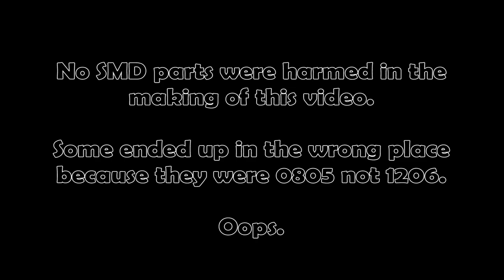001 - Hand assembly and frying pan reflow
Hand assembly of an SMD demonstration fixture from Texas Instruments, the DEM-OPA-SO-1A.  I use a small dab of Chipquik paste on each pad - it is critical that this is kept in the fridge but warmed up to room temperature before use.  A decent pair of anti-magnetic tweezers help greatly.

After all parts have been placed I use an old solid frying pan (or skillet) and heat rapidly over a high temperature gas hob.

I added a OPA684 and resistors/capacitors to make it work with a single supply.  This video is designed to demonstrate the method I use, rather than the actual PCB.  I have used the same technique with more complicated boards and it is great for prototype work.

The board is designed for 1206 parts and I only had 0805, so some did not reflow correctly.  This is fairly easy to rectify with an iron afterward.